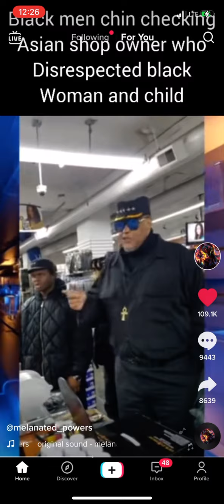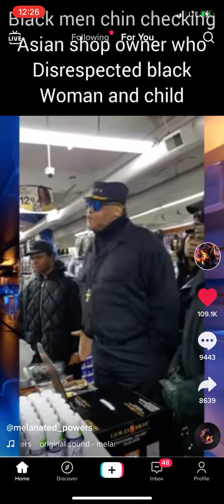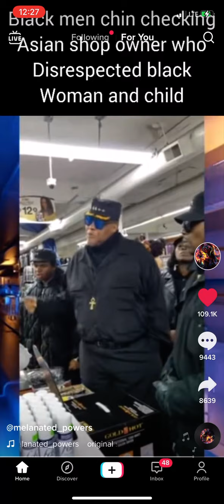Blk King schools Asian